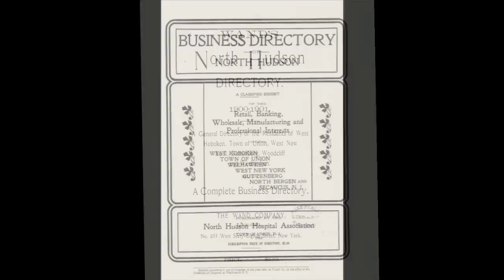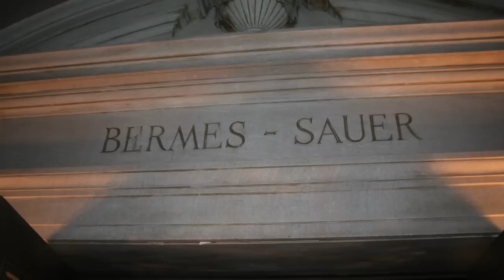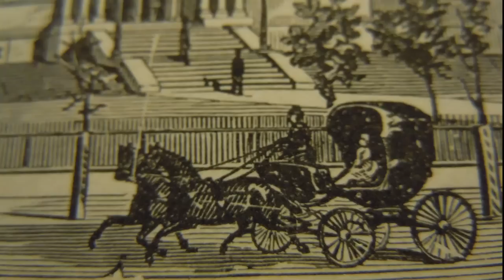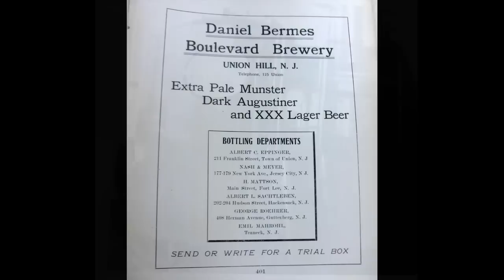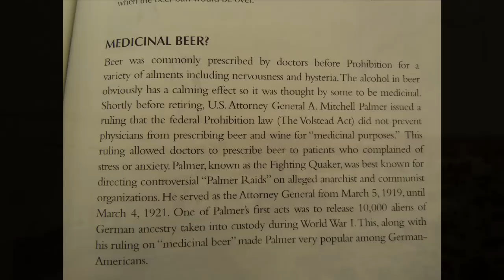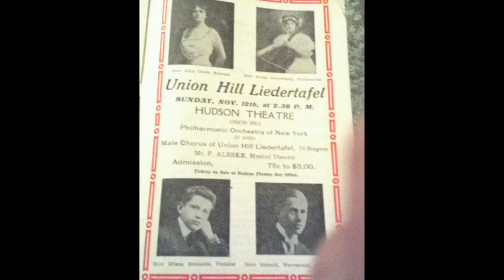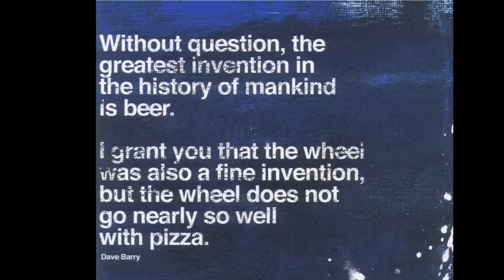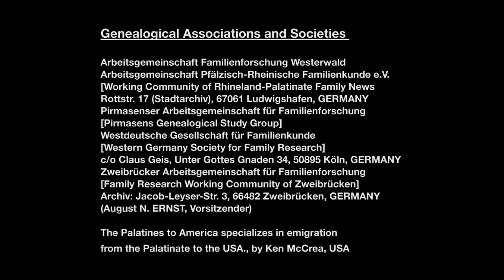The Daniel Bermes Boulevard Brewery Documentary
This is the documentary of Susan Scherman's family brewery from 1852 to 1903.  It was the largest brewery in Hudson County at the time.  It had an annual output of 200,000 barrels per year.